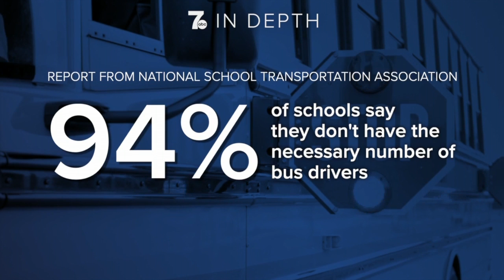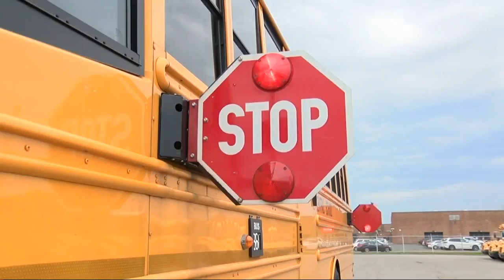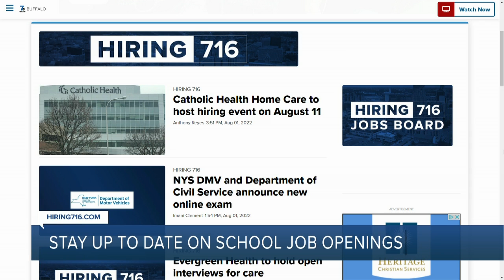National bus driver shortage predicted to impact Buffalo public schools this year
The Buffalo Public School District anticipates that the national bus driver shortage will impact yellow bus transportation this upcoming school year.